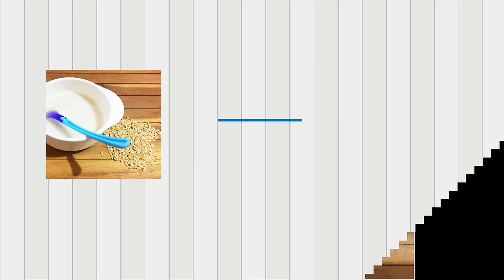4 Month Baby Food | Baby Puree Recipes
In this video, we will share recipes for 4 month baby food. Learn how to make baby puree recipes for your little one. Baby puree is easy to make at home. We share 4 month baby food recipes includes: avocado puree, banana puree, rice cereal, and sweet potato puree.

Baby fruit puree, vegetable puree, and cereal are the best baby first foods. Please watch this video on how to make baby food. Also, explore this channel for more baby food recipes.

Please follow this step by step for 4 month old baby food (stage one baby food) :

Recipe 1  Avocado Puree
Ingredients :
1/2 Avocado
Breastmilk or formula milk
How To:
Cut the avocado in half
Scoop out the avocado
Mash the avocado with a fork
Add breastmilk or formula milk to thin the puree
You can add more milk until the right consistency
Consistency: Runny puree for the first week
Transfer them to a bowl
Avocado puree is ready :)

Recipe 2  Banana Puree
Ingredients :
1 Banana
How To:
Slice the banana
Mash the banana with a fork
Add breastmilk or formula milk
Mix well until you get a creamy texture
Banana puree is ready :)
Serve it with love!

Recipe 3  Baby rice cereal
Ingredients :
1 tbsp the rice cereal powder homemade
1/2 cup water
How To:
Place water & the rice powder in a saucepan
Mix well to avoid any clumps
Cook in low medium flame
Keep stirring
Cook until the mixture is thick
Add breastmilk or formula milk for a creamy texture

Recipe 4  Sweet Potato Puree
Ingredients :
1 Sweet Potato
How To:
Wash and peel sweet potato
Cut the sweet potato into small cubes
Place the sweet potato in a steamer basket
Cover and steam for 10 minutes or until tender
Alternatively, you can bake the sweet potato
Transfer them to a blender
Add some of the cooking liquid
Blend them until very smooth

Thanks,
BabyFood Channel